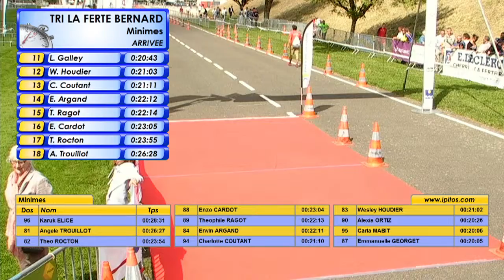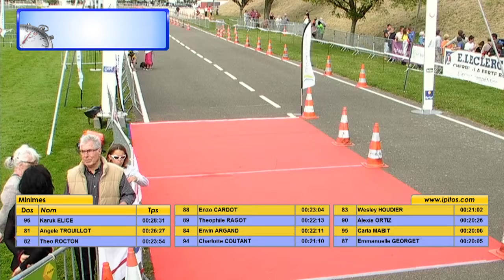Minimes 23 août 2014 03 15 37